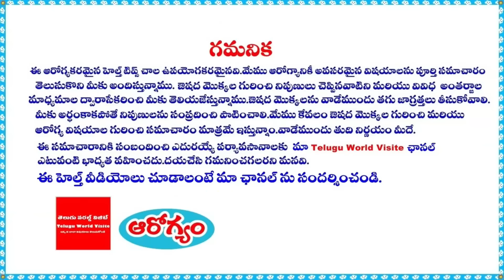బుడ్డ బుడస ఆకులు ఇవే ! తెలిస్తే షాకవుతారు ! || Budda Budasa Akulu